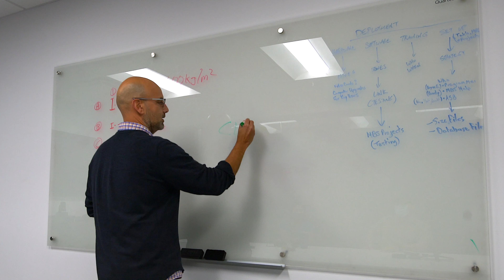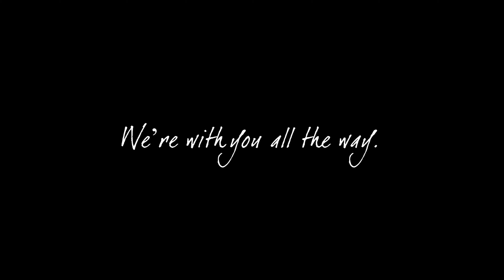¿Qué significa "Estamos contigo todo el camino"? | Estructuras Prefabricadas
Nuestra misión es brindar soluciones de galeras prefabricadas de primera clase para diversas industrias. Nuestro equipo de expertos aborda todos los proyectos con un enfoque en la resolución creativa de cualquier obstáculo, asegurando que el diseño del edificio sea eficiente y rentable.

Nuestros clientes son nuestra prioridad.

Guilherme Gayger
¿DE QUÉ SE TRATA ESTE VIDEO?
"Estamos contigo todo el camino" significa que el cliente es la prioridad para los representantes de Allied Steel Buildings y que ellos estarán con el cliente desde el desarrollo de la solución hasta después de la entrega y uso del edificio.

Esto significa una responsabilidad constante por parte de los representantes, incluso cuando no están en el spotlight. El éxito de un proyecto no se basa en el dinero o las ventas, sino en su importancia para el cliente, por lo que se apoya todo proyecto, grande o pequeño, desde el principio hasta el fin y durante la vida de la estructura para asegurar un proceso y operaciones exitosas.

SOBRE ALLIED STEEL BUILDINGS
✅ Estamos dedicados a la resolución creativa de cualquier obstáculo.
Planeamos cada edificio a sus necesidades con el diseño más eficiente, innovador y rentable. Incluso cuando eso significa ser poco convencional en nuestro enfoque.

✅ Tenemos acceso a una red global de socios. Nuestra amplia red de diseñadores, proveedores y fabricantes, nos permiten implementar materiales competitivos de alta calidad para su negocio, industria y ubicación.

✅ Nuestro enfoque de servicio centrado en el cliente, es la raíz de nuestro éxito global. Durante los últimos 20 años, hemos trabajado con clientes a un nivel humano para comprender no solo lo que quieren construir, sino también lo que quieren lograr.

QUÉ INCLUYE CADA KIT DE EDIFICIOS DE MARCO DE ACERO
☑️ Marco de viga I de hierro rojo sólido comercial
☑️ Todos los puyes de techo y estribos de pared necesarios
☑️ Revestimiento de techo y pared
☑️ Paquete completo de trim
☑️ Fijadores de acero al carbono
☑️ Clips pre-soldados para un fácil montaje, todos pre-cortados
☑️ Todos los hardware, tuercas y pernos necesarios
☑️ Refuerzo de barra industrial pesado
☑️ Cierres de base para sellado contra el clima
☑️ 3 juegos de planos de construcción
☑️ Gerente de proyecto dedicado
☑️ Puntos de envío y distribución a nivel mundial